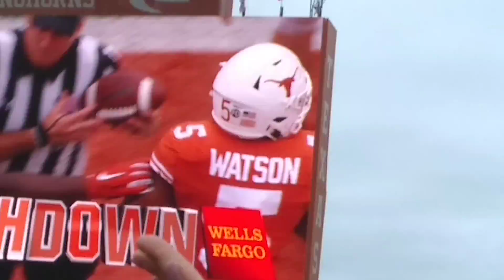Sumpi Sumpin relax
Seriously dawg relax